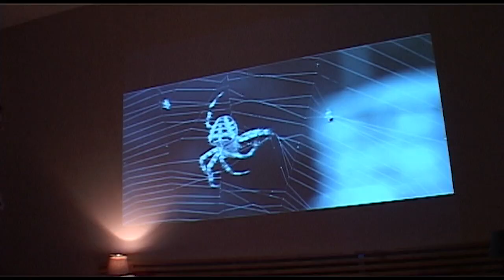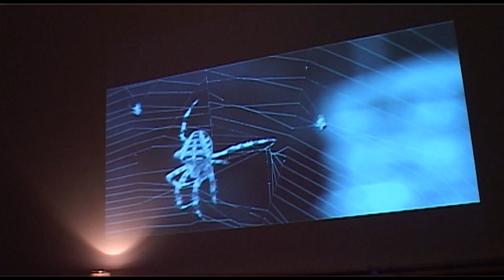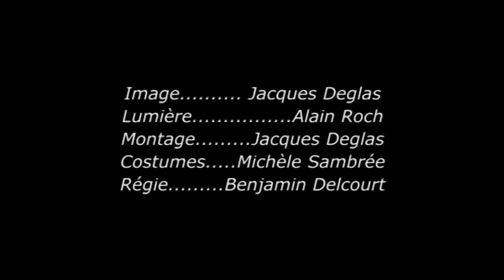Wedding Parano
COURT-METRAGE REALISE PAR JACQUES DEGLAS ET VIRGINIE DELCOURT
AVEC VIRGINIE DELCOURT  -  JULIEN DENYS  -  ALAIN PONCELET  -  ALAIN ROCH  -  VOIX DE DANIEL SIMON
MONTAGE JACQUES DEGLAS
MUSIQUE ERIC BETTENS
2013